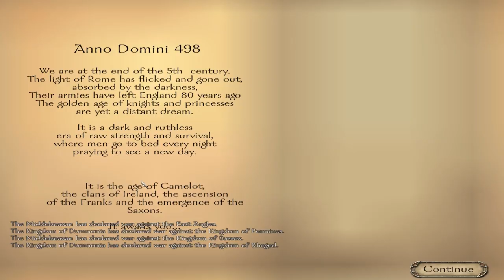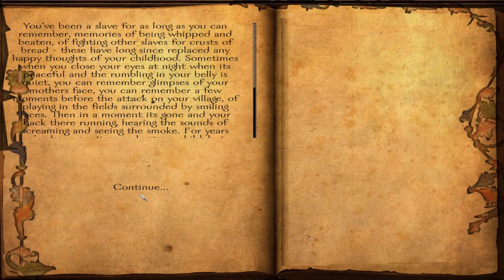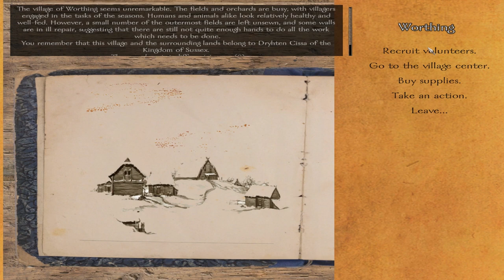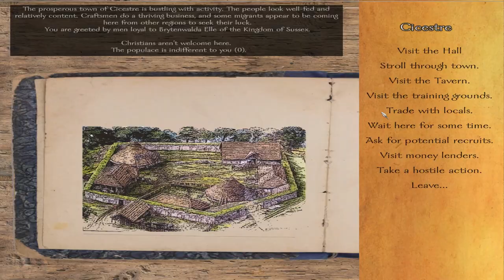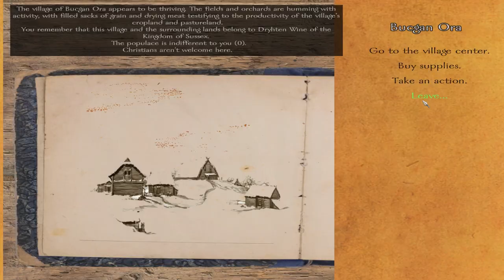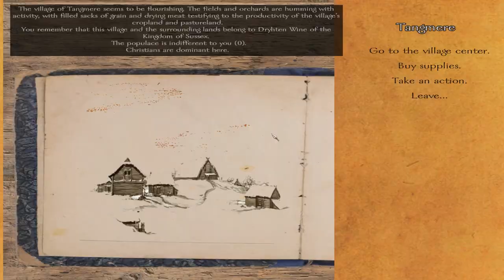Building an army - Part 01 - Age of Arthur v2.71 - Mount and Blade Warband